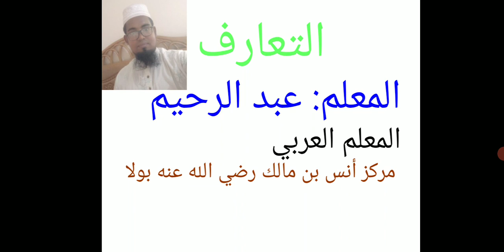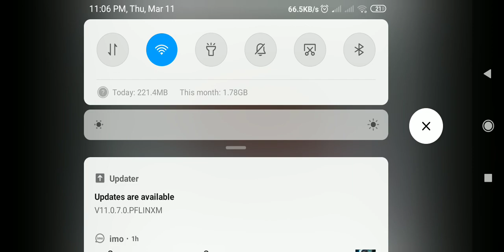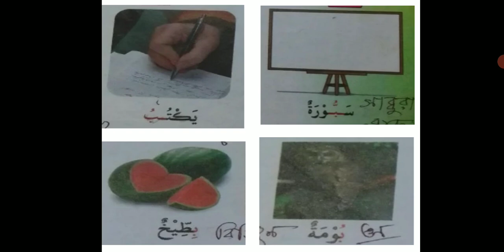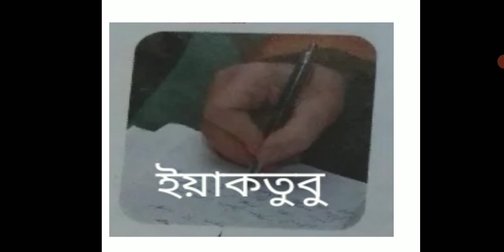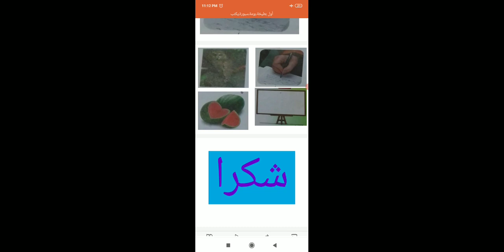الصف:الاول،المادة،العربية،الدرس العام: تكوين الكلمة بالحرف،الدرس الخاص:حرف "ب"، المعلم:عبد الرحيم